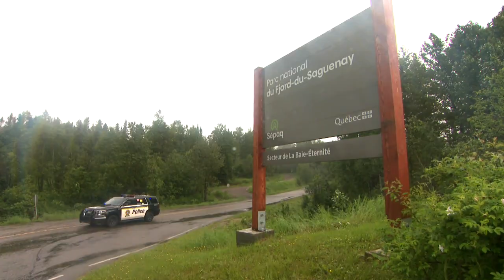Plus de glissements de terrain à prévoir? - reportage